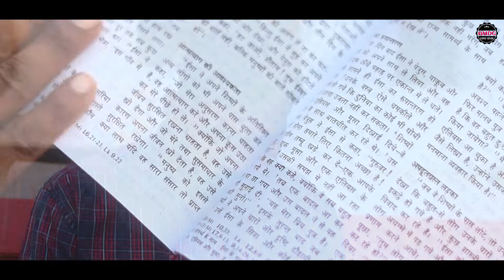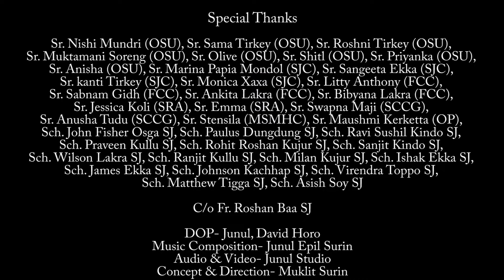संत फ़्रांसिस ज़ेवियर मिशनरियों का तू संरक्षक II St. Xavier Song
Lyric & Composition: Marin Surin-B

Vocal: Ms. Maria Surin
            Fr. Elfiz Kerketta, SJ

DOP: Junul, David Horo
Music Composition: Junul Epil Surin
Audio & Video: Junul Epil Studio
Concept & Direction: Muklit Surin

Special Thanks:
          Sr. Nishi Mundri (OSU)
          Sr. Sama Tirkey (OSU)
          Sr. Roshni  Tirkey (OSU)
          Sr. Muktamani Soreng (OSU)
          Sr. Olive (OSU)
          Sr. Shital (OSU)
          Sr. Priyanka (OSU)
          Sr. Anisha (OSU)
          Sr. Marina Papia Mondol (SJC)
          Sr. Sangeeta Ekka (SJC)
          Sr. Kanti Tirkey (SJC)
          Sr. Monica Xaxa (SJC)
          Sr. Litty Anthony (FCC)
          Sr. Sabnam Gidh (FCC)
          Sr. Ankita Lakra (FCC)
          Sr. Bibyana Lakra (FCC)
          Sr. Jessica Koli (SRA)
          Sr. Emma (SRA)
          Sr. Swapna Maji (SCCG)
          Sr. Anusha Tudu (SCCG)
          Sr. Stensila (MSMHC)
          Sr. Moushmi Kerketta (OP)
          Sch. John Fisher Osga SJ
          Sch. Paulus Dungdung SJ
          Sch. Ravi Sushil Kindo SJ
          Sch. Praveen Kullu SJ
          Sch. Rohit Roshan Kujur SJ
          Sch. Sanjit Kindo SJ
          Sch. Wilson Lakra SJ
          Sch. Ranjit Kullu SJ
          Sch. Milan Kujur SJ
          Sch. Ishak Ekka SJ
          Sch. James Ekka SJ
          Sch. Johnson Kachhap SJ
          Sch. Virendra Toppo SJ
          Sch. Matthew Tigga SJ
          Sch. Asish Soy SJ